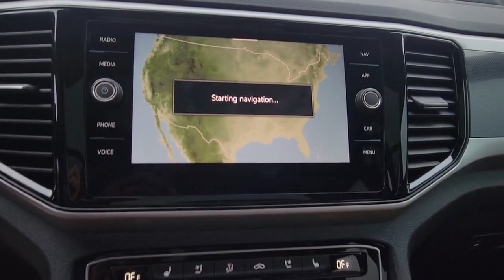2023 Volkswagen Atlas Cross Sport Orlando, Sanford, Kissimmee, Clermont, Winter Park, FL 30191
Deep Black Pearl New 2023 Volkswagen Atlas Cross Sport 3.6L V6 SEL Premium R-Line available in Orlando, Florida at Orlando VW North. Servicing the Sanford, Kissimmee, Clermont, Winter Park, FL area.
2023 Volkswagen Atlas Cross Sport 3.6L V6 SEL Premium R-Line - Stock#: 30191

Black 2023 Volkswagen Atlas Cross Sport 3.6L V6 SEL Premium R-Line AWD 8-Speed Automatic with Tiptronic 3.6L VR6 **BACKUP CAMERA**, **BLUETOOTH**.Recent Arrival!